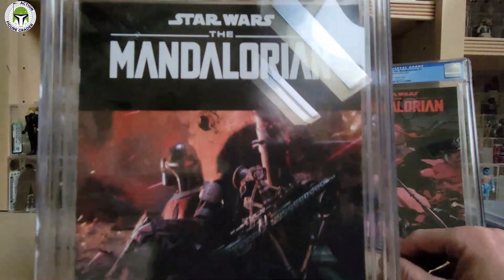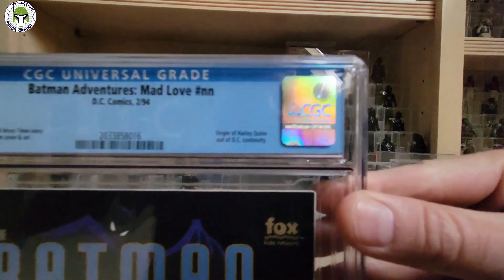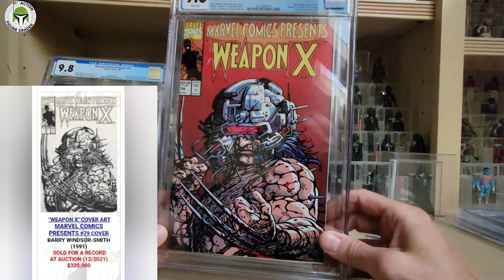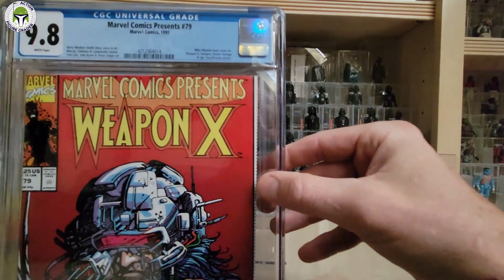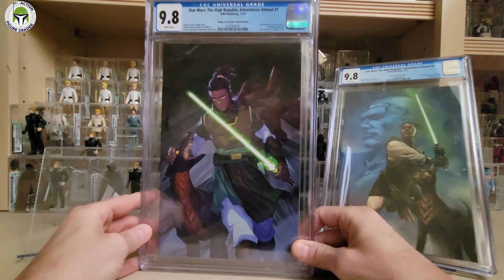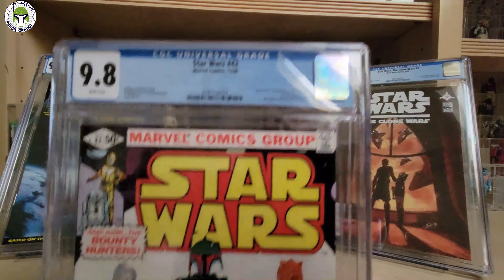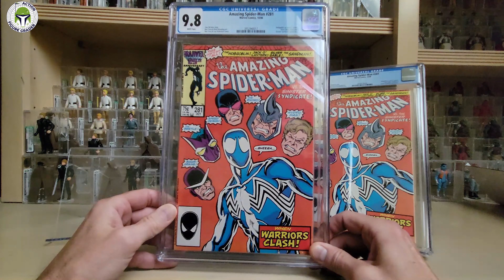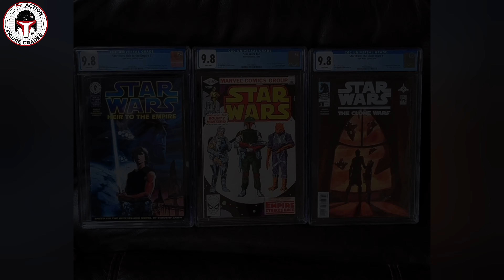CGC Comic Book Pick-Ups | Massive Grails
This video covers some recent CGC graded comic books that I have added to my collection over the past few months, including some modern grails!

For Your Kenner, The Vintage Collection, G.I. Joe, and Black Series protection needs, I use CaseShells from Tom Hogan, as I detailed in a video.  Tom's prices are very reasonable and the quality is top notch.